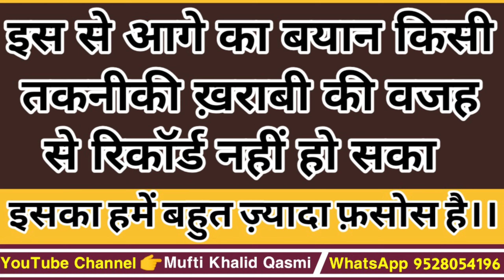Friday Bayan Mufti Khalid Qasmi 159🌹बयान जुमा मुफ़्ती खा़लिद का़स्मी❤️Islam Aur Musalman👉Viral Video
Ladko Ke Islami Naam

Ladkiyo Ke Islami Naam